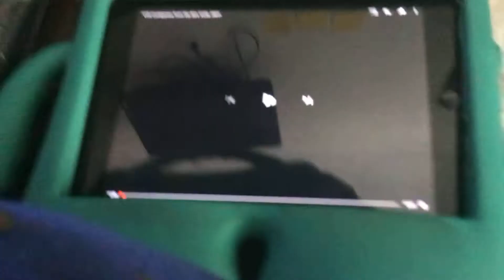JRFP (Asia Version)